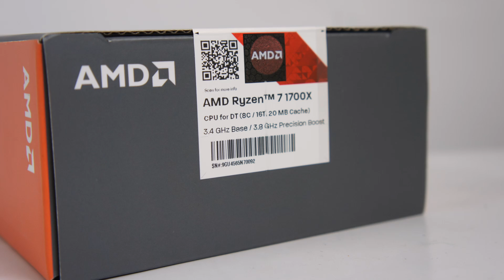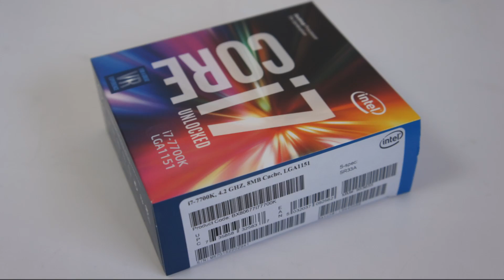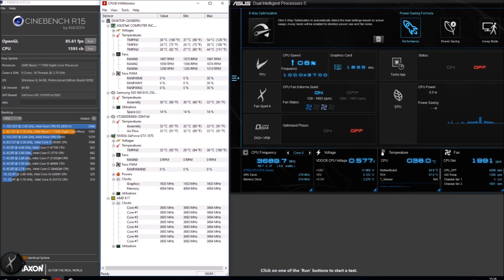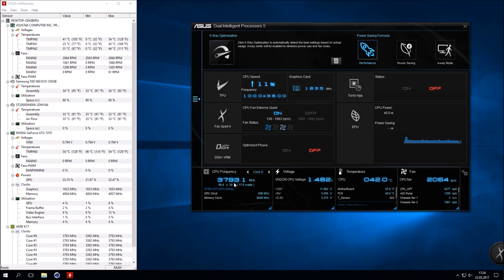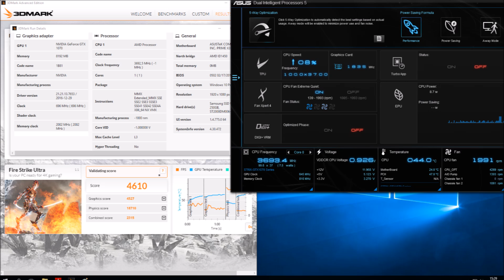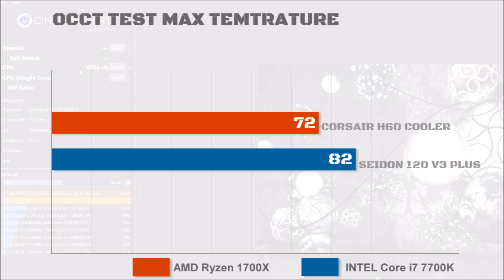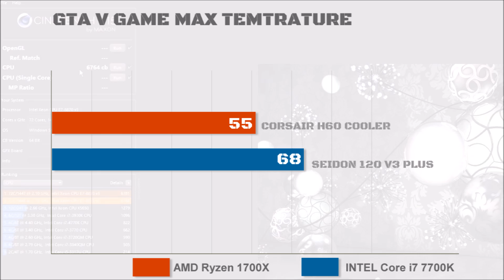AMD Ryzen 1700X vs INTEL i7 7700K Benchmark and Game Compare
- AMD 1700X vs INTEL 7700K Cinebench Compare: 02:26
- AMD 1700X vs INTEL 7700K 3D Mark Compare: 03:46
- AMD 1700X vs INTEL 7700K Temprature: 05:19
- AMD 1700X vs INTEL 7700K Game Compare: 05:47

AMD Ryzen 1700X PC Specs:
- CPU: AMD Ryzen 7 1700X 3.4 Ghz
- GRAPHIC CARD:  ASUS GTX 1070 STRIX OC 8GB
- MAINBOARD: ASUS Prime X370-PRO
- MEMORY: CORSAIR 16 GB (2X 8GB) DDR4 3000 Mhz CL15 Vengeance Red LED
SSD: SAMSUNG 960 Evo 250GB M.2 SATA 3200/1500
- HDD: SEAGATE 2 TB 64MB 6GB/s 7200 ST2000DM001
- PSU: FPS Hydro 700W 80 Plus Bronze
- CORSAIR Hydro Series H60 Liquid Cooler

INTEL i7 7700K PC Specs:
- G.Skill Ripjaws V Series 16GB (2X 8GB) DDR4 3000 MHZ
- WESTERN DIGITAL 1 TB
- MSI GTX 1070 Gaming X 8G
- CORSAIR Carbide SPEC-02
- CORSAIR VS650 650W 80 Plus